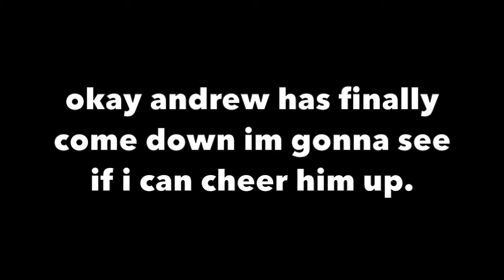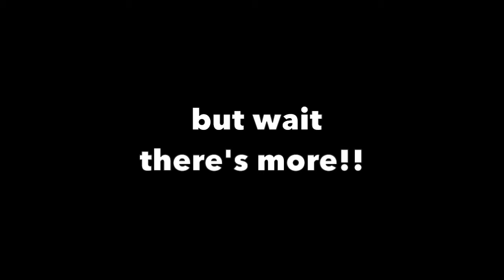DAILY VLOG #2 (I PISSED OFF MY COUSIN)!!